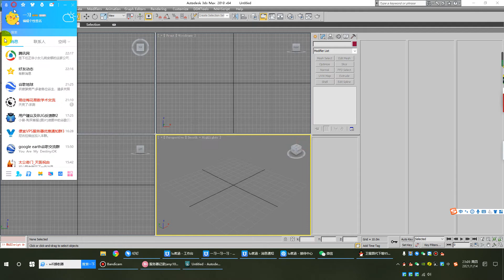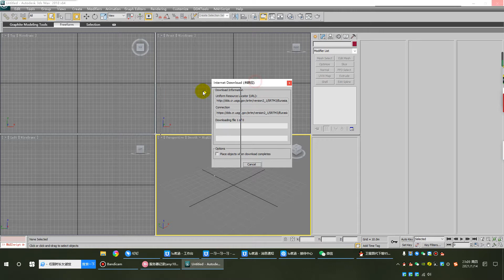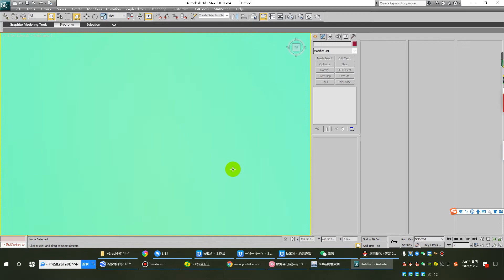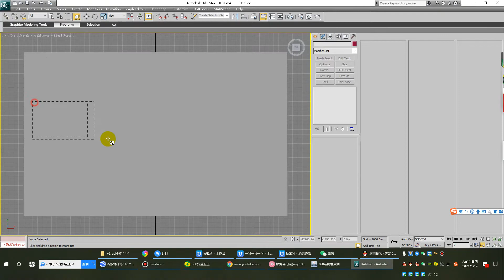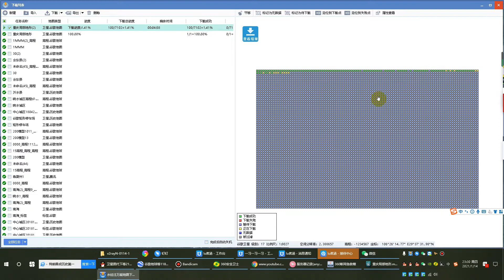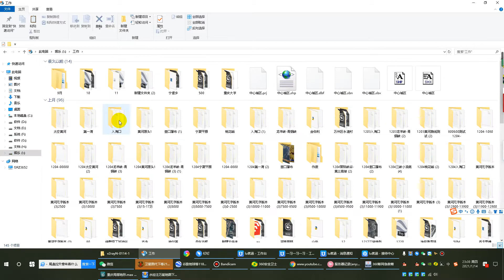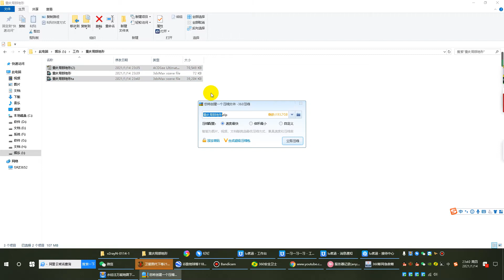max地形生成2021 01 14 23 05 13 990